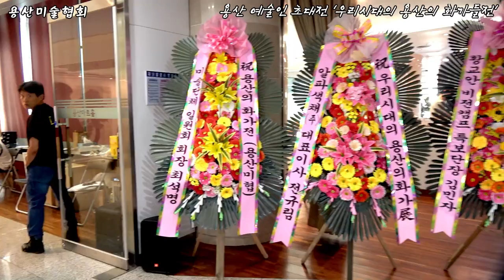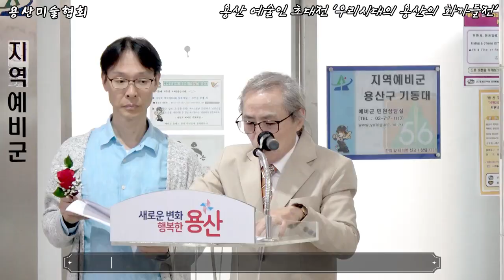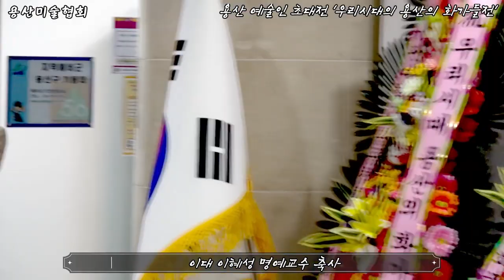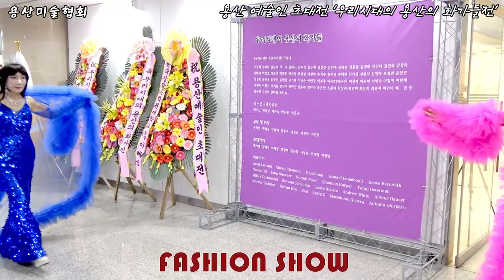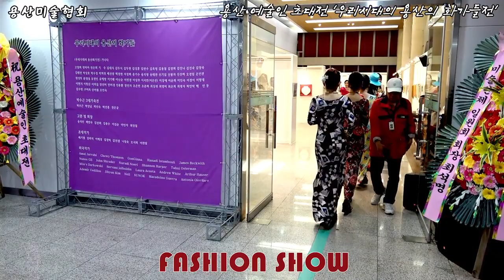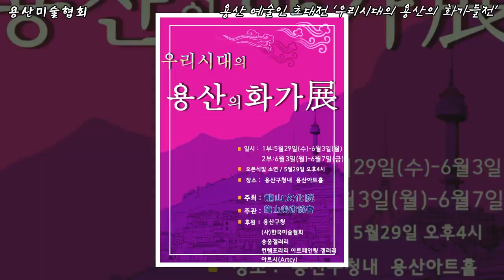용산예술인 초대전 '우리시대의 용산의 화가들전'풀영상2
보도 자료

삶과 예술, 두 가지 모두 정직하게 천천히 가야 합니다. 무조건 앞서 나가야 하고 새로움의 첨단이어야만 하길 조급해지다 보면 AI와 함께하는 시대에는 전체적인 균형과 조화를 잃을 수도 있습니다.
그런데 균형과 조화로 전통과 현대를 잘 어우르는 곳이 바로 용산미술협회라고 생각합니다. 삼십 여년이 넘는 미술계의 산 역사를 가지고 있는 가운데 용산에는 삼각지를 중심으로 한 현실작가와 순수미술의 이상적 작가의 절묘한 조화로움이 돋보인다고 할 수 있겠습니다. 그런 가운데 용산미술협회 제14대 수장인 송석인 회장은 2025년 용산 한 리버 비엔날래(Han River Biennale)를 준비하며 2024년 지역주민과 함께하는 전시회로 그 의미를 두고 있습니다. 내년 준비를 위하여 용산미술 30년 거장전 선정위원회 추천 및 구성을 할 예정에 있으며 그에 앞서 2024년  우리 시대의 용산의 화가들 개막전을 계획하였습니다.
용산구 무한발전 파이팅 기원 패션쇼!!
일반적인 전시회 오픈식이 아닌 용산구가 대한민국의 중심으로 무한 발전 염원하는 마음으로 용산구 파이팅 기원 패션쇼를 기획했으며
실제모델들의 멋진 워킹패션쇼가 열릴 예정입니다

근현대사의 새로운 시도!! 아직 어디서도 기획한바 없는 전시!!

국민화가 “우리 아버지 박수근 화백” - [장남 박성남 화백 토크쇼]가 준비되어 있습니다. 특히 4대가 미술을 하는 박수근 화백의 가족 대한 그림 이야기를 쉽게 들을 수 없기에 갤러리를 운영 중인 송석인 회장의 아우라와  전시의 안목에 큰 박수를 보냅니다. 더불어 용산미협 소속 회원들중 출중한 기량으로 활동하시는 분들을 선발해서  송석인,김선회, 김종수,백만우, 김종수, 최장칠 , 이길순 화백 분들의 대형 100호 사이즈의 작품과 박수근 화백 가족 그림, 외부 초대작가, 외국 작가는 물론 용산미술협회 회원들의 적극적인 참여로 다양한 미술의 작품들을 감상할 수 있는 좋은 기회라고 생각합니다. 특히 용산미술협회에서는 처음으로 근대 작가 발굴에 대하여 관심을 가지고 용산 미술작가의 아카이브를 만들기 위하여 노력 하고 있으며, 여성작가 활동을 지원하기 위한 여성 발전 위원회 발족등 다양한 발전 모색도 하고 있습니다. 2025년 용산 한 리버 비엔날래(one river biennale)가 벌써부터 기대되며 향후 송석인 회장의 적극적이고 열정적인 발 빠른 횡보에 큰 기대를 해 봅니다 .많은 응원과 격려 부탁드립니다

  ○ 행사일시:  1부) 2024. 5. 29.(수) ~ 6. 3.(월)
                2부) 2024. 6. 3.(월) ~ 6. 7.(금)
  ○ 행사장소: 서울 이테원동 용산아트홀(용산구청내)
  ○ 참가대상: 용산미술협회 회원 및 지역주민 참여 등